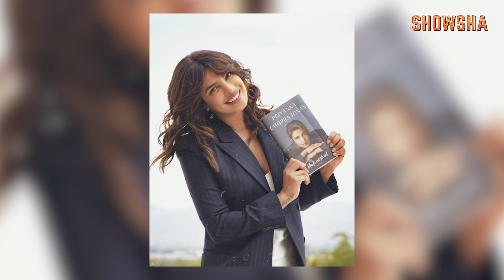Priyanka Chopra Opens Restaurant In New York City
Priyanka Chopra unveiled her brand new Indian restaurant named Sona situated in New York City on her Instagram. Accompanied by husband Nick Jonas, Priyanka even held a small puja at the restaurant.